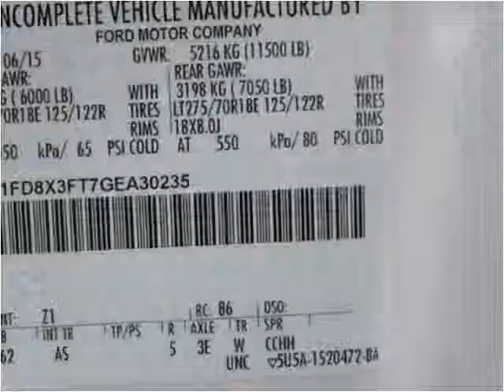2016 Ford F-350 SD New Cars Manassas VA